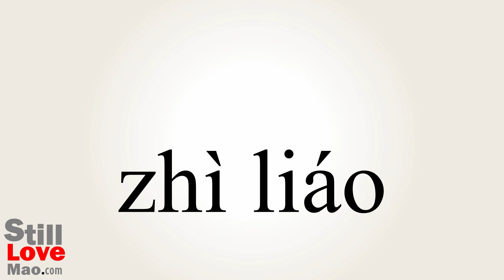How to Say Treatment in Chinese